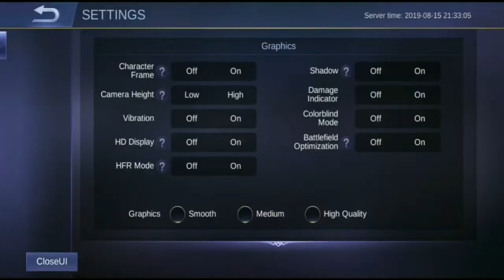LIMA SKIN TERBARU YANG AKAN RILIS DI MOBILE LEGENDS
kali ini kita akan bahas skin terbaru yang akan hadir di mobile legends pada bulan september 2019 dimana ada skin starlight guinevere lotus lalu skin epic leomord inferno soul skin zodiac odette virgo skin elite granger lalu skin spesial kadita white robin dan banyak lagi